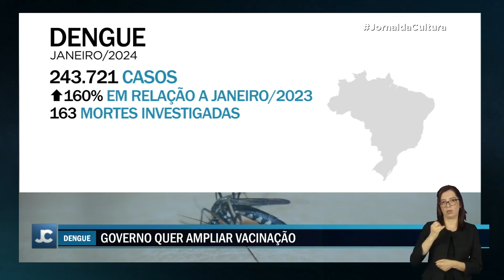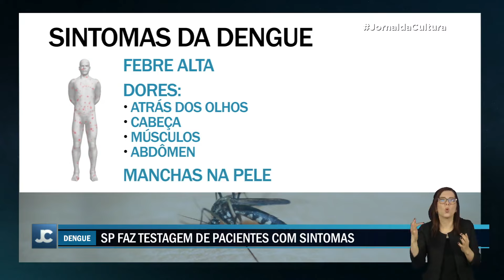Surto de DENGUE: Nísia trindade descarta EMERGÊNCIA nacional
Surto de DENGUE: Nísia trindade descarta emergência nacional. Segundo a ministra da Saúde, o país vive epidemias locais.

Integrantes de todas as secretarias do ministério da saúde vão planejar e orientar as ações de enfrentamento da doença. Nísia afirmou que não há emergência nacional em relação à dengue.

Também neste sábado, a ministra debateu o aumento da produção de vacinas da dengue no Brasil com o diretor do Instituto Butantan, Esper Kallás e o presidente da Fiocruz, Mario Moreira.

A partir da próxima semana, o Ministério da Saúde deve distribuir imunizantes para a rede pública em 16 estados e no Distrito Federal.